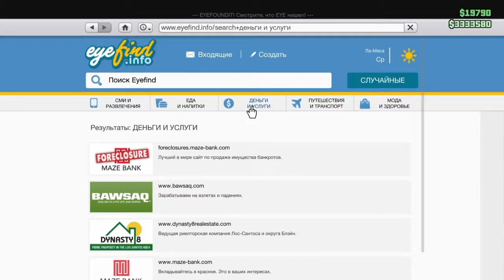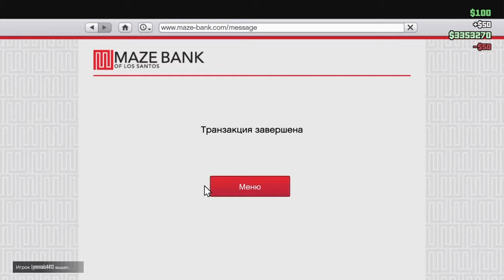Фарм машин в гетто